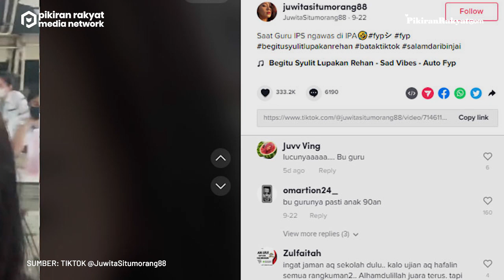Ibu Guru Hilangkan Tegang Para Murid saat Ujian, Ia Pelesetkan Lagu Begitu Syulit yang Sedang Viral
Guru itu tiba-tiba menyanyikan lagu yang sedang viral dengan mengganti liriknya sesuai suasana yang sedang terjadi.
Video yang diunggah akun TikTok @JuwitaSitumorang88 pada Kamis, 22 September 2022 itu pun hingga kini telah ditonton sebanyak lebih dari 4 juta kali. Warganet pun ramai berkomentar, seperti @Bojes99 "Wkwkwkkw jir guru nya humoris," ujarnya.